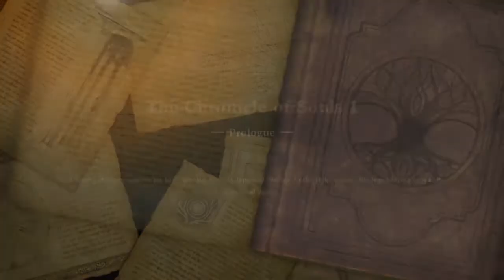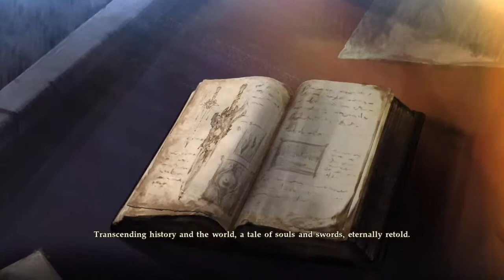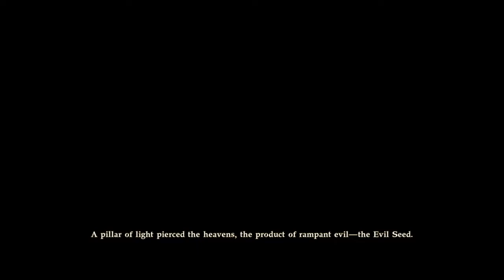SOULCALIBUR™Ⅵ Story Mode Walkthrough part 1: The Fall of Ling-Sheng Su